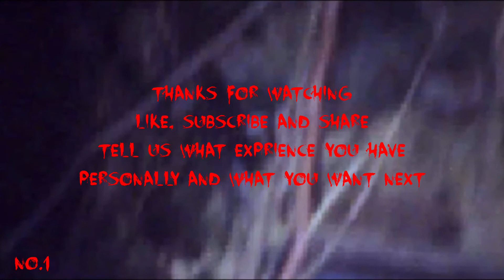5 SCARIEST GHOST CAUGHT ON CAMERA IN MALAYSIA AND INDONESIA | Most Haunted With Foxes #20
Pocong, Pontianak and More things caught on camera. Scariest Ghost Caught On Camera In Malaysia And Indonesia From Season 4

Most Haunted is a show where we show you the top5 Scariest Videos caught on camera on the internet.

►Video By : Fast Forward Studios
►Distributed By : Fast Forward Media

OUR GO TO TRADING PARTNER
For Forex Traders Who Would Love Low Spreads From 0.0pips
Trading Partner IC Markets Use Code 51393